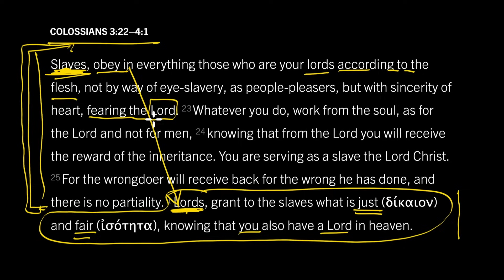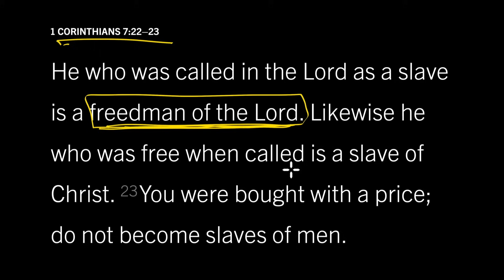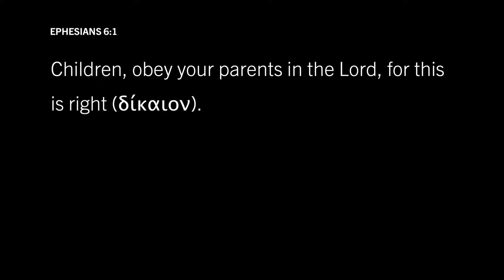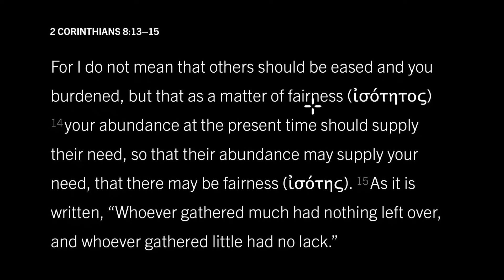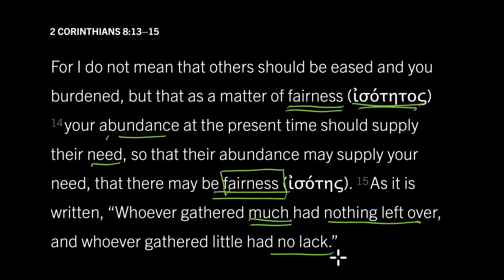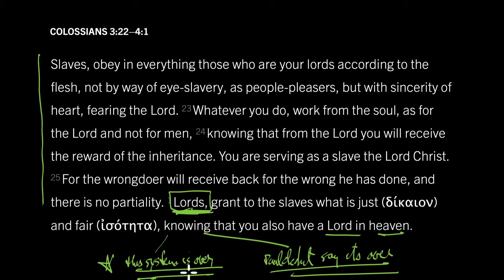When Masters Are Also Slaves: Colossians 3:22–4:1, Part 6